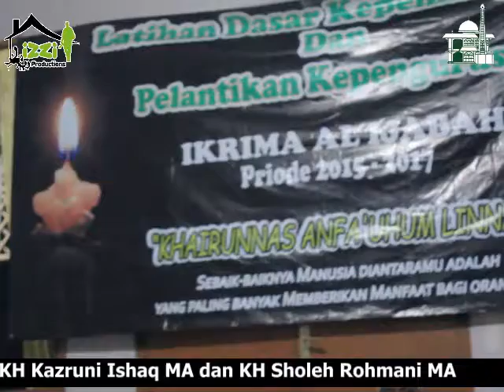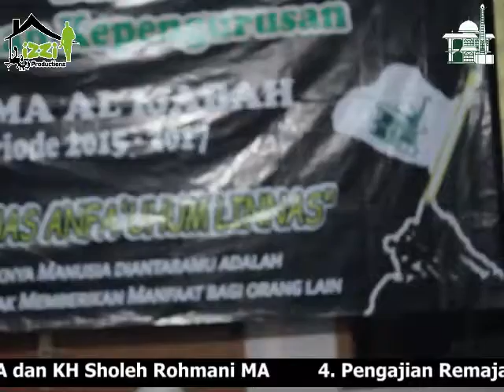IKRIMA , lDL IKRIMA (Yasin-Arwah-maulid-tausiyah)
sebagai tanda syukur remaja IKRIMA agenda acara pada malam hari kami isi dengan pembacaan yasin-arwah+ maulid nabi

sebagai hadiah kepada para donatur - pengurus masjid dan para guru yang telah meninggal dunia

dan sebagai tanda terimakasi atas izin Allah kepada kami yang telah memberikan kepercayaan untuk menjadi remaja IKRIMA Al Ijabah